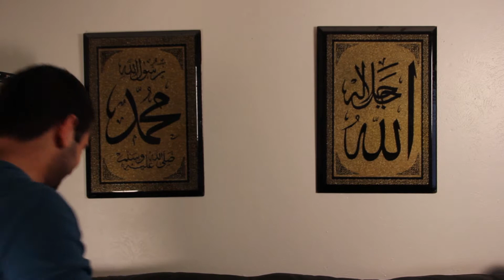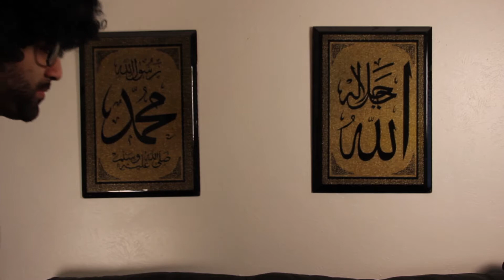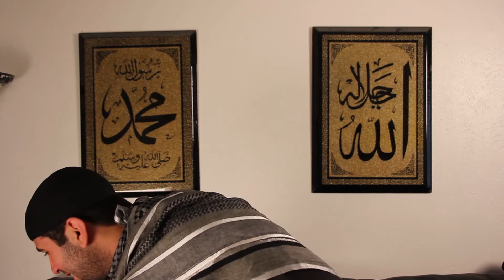New Year's Resolution Bloopers